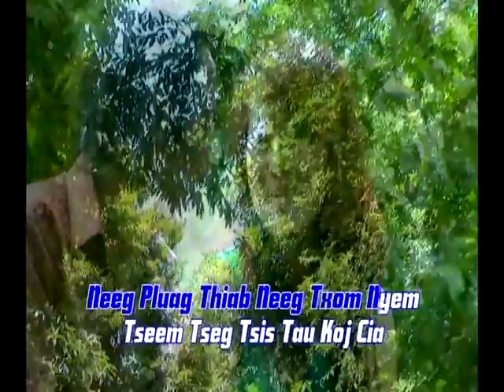KHAB LIS vol 10 song #8 NCIG TXOG TEJ QUB CHAW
KHAB LIS  IS TOP SINGER FUN, SAD, HAPPY MOTIONAL SONGS FOR ALL YOUNG TO OLD Hmong,ploog,Thai,English,Hmoob,Laos,French,
ALL KHAB LIS SONGS COPYRIGHT LICENSE FROM PX ENTERTAINMENT UNAUTHORIZATION FOR  ANY REUPLOAD.